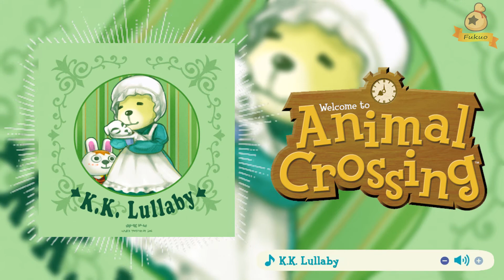K.K. Lullaby (Aircheck) - Animal Crossing K.K. Slider OST Extended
Animal Crossing is a social simulation video game series developed and published by Nintendo and created by Katsuya Eguchi and Hisashi Nogami. In Animal Crossing, the player character is a human who lives in a village inhabited by various anthropomorphic animals, carrying out various activities such as fishing, bug catching, and fossil hunting. The series is notable for its open-ended gameplay and extensive use of the video game console's internal clock and calendar to simulate real passage of time.

K.K. Slider (とたけけ, Totakeke?), commonly known as K.K., or DJ K.K. is a dog who appears in all of the Animal Crossing series games to date. He works as a musician, playing songs on his guitar.
K.K. Slider plays a total of 55 songs in Animal Crossing, 70 songs in Wild World, 75 in City Folk, 91 in New Leaf, and 95 in New Horizons.
(imperial kk animal crossing)

Buy the official games and soundtracks.